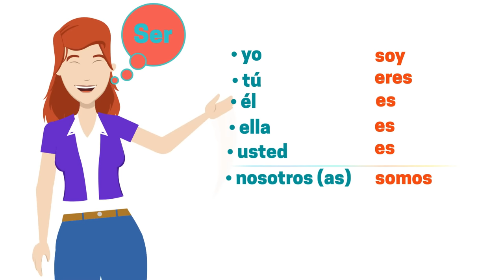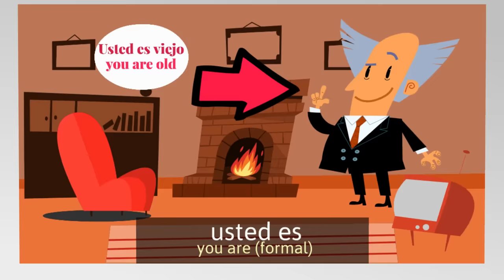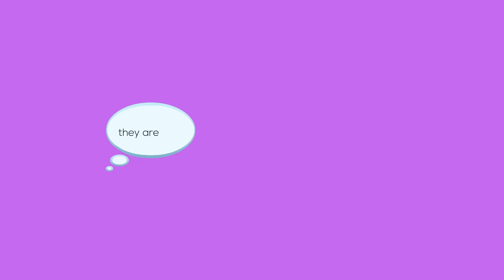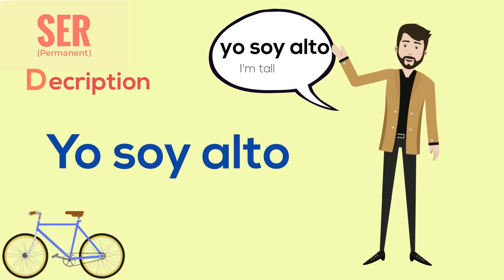Learn Spanish - ser conjugation examples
Learn Spanish and - ser conjugation on this Spanish learning video. You will learn;
- How to conjugate the verb to be "SER"
- Several examples and sentences of "SER" being used in daily Spanish conversation.
- Rules to follow in order to determine when and how  to use "SER"

You can also check and download some of my Spanish lessons, printables, lessons, taks, exercises, homework and other Spanish resources at:

We upload on a daily basis! You will learn Spanish in no time! :D

Did you know there are 2 To Be verbs in Spanish? Have you ever wondered which To Be verb to use in Spanish? Ser or Estar? This video will show you!

Take some Spanish lessons and you will be speaking Spanish in no time!